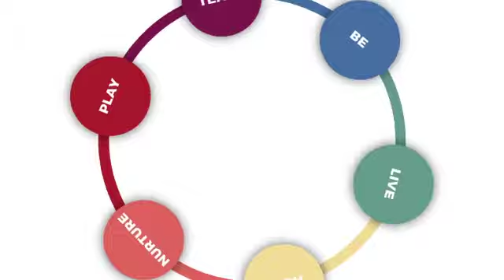Positive Parenting Class Q and A October 26th, 2017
October's 40 minute class Q and A with parents taking my self paced online positive parenting class. In this 40 minute replay you will learn:

A calming strategy you can do in just 3 minutes with children of all ages using just your hands as a prop. (min 0:00)

How to introduce a Calming Corner in your home. One mom wanted to know if it is better to keep this area separate from her children's play time/area or not?!" Tune in to find out! (min 6:40)

How to parent from your center when your toddler is acting out (yes, even when 3 year old throws water on you like the mom who asked the question!) (min 13:25)

Calming the red-light brain. (min 16:10)

How to use consequences instead of punishment. (min 17:10)

How to manage our triggers as parents. (min 20:00)

Tips for raising a strong willed child. (min 27:50)

Using ritual/routines to sooth a combative child. (min 37:00)

This month's live session was packed full of ahhh-haaa moments, but it's nothing next to the transformational experience participants are creating for themselves within the course.

To attend our next live Q & A on the last Thursday of each month and to have your questions answered, register

Thanks all, I hope this finds you well,

xo Suzanne
PT, Parent Educator,
Founder, Generation Mindful